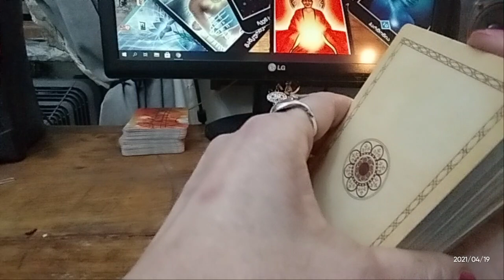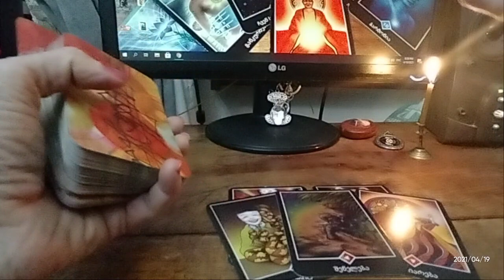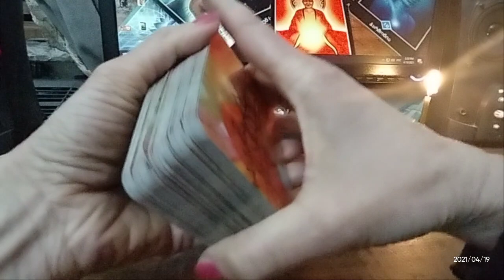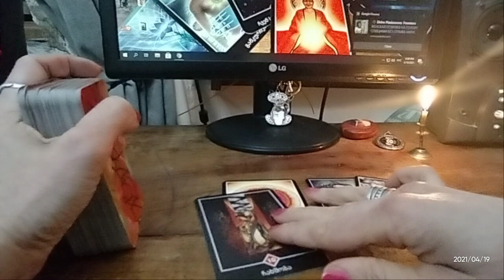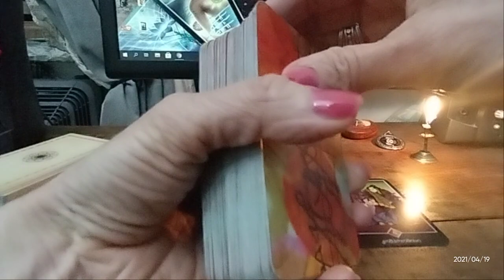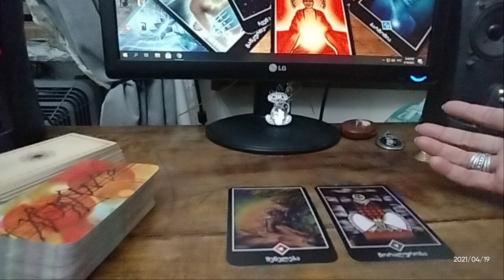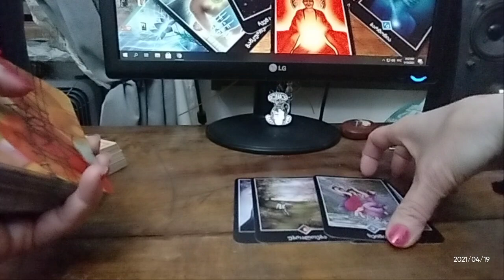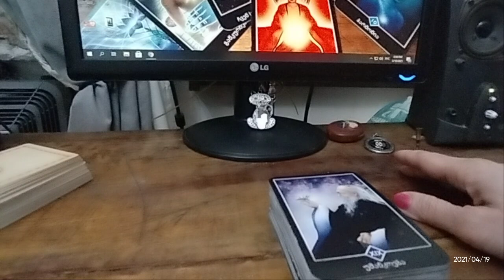🃏საჯარო გაშლა პირადულ და კარიერულ საკითხებზე – 4 ვარიანტი